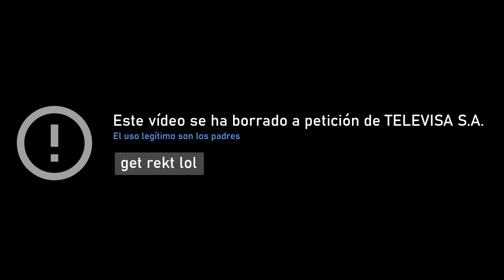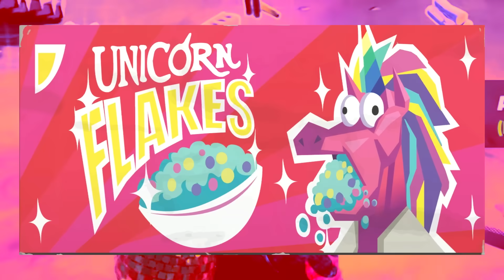ESTEREOTIPOS de SKINS en FORTNITE 18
Nivel 1:
Alberto Ciprian
bad dasiljo :v
CristoSuperStar8
Dr.DVD
Francisco Andrés
OréganoCrack_YT
Quincho
Sebastian Alvarez
Yuli

Únete tu también para recibir algunas ventajas!